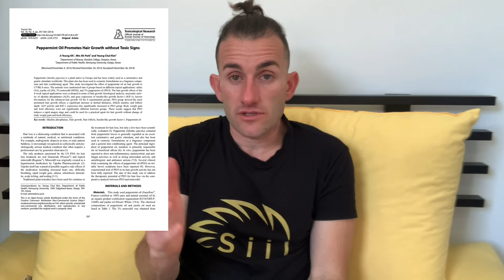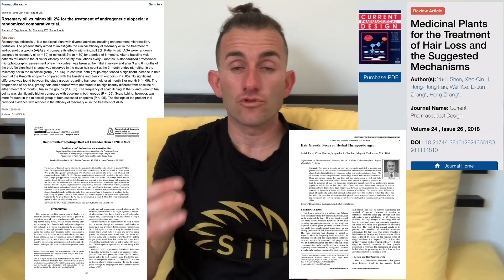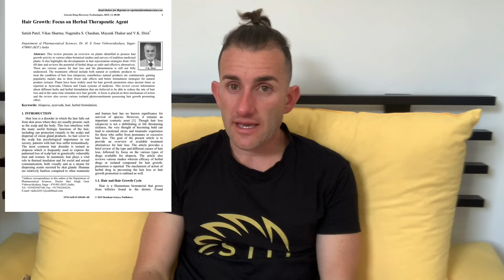¿Cómo se me ocurrió crear un pack de productos para el cuidado capilar? ¿Cómo formulé los Siil?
En este video Albert Hurtado te explica su relación con la caída del cabello y cómo llegó a una solución.

▬▬▬▬▬▬▬▬▬▬▬▬▬ INFO ▬▬▬▬▬▬▬▬▬▬▬▬▬

► DESCRIPCIÓN:
En este video Albert Hurtado te explica su relación con la caída del cabello y cómo, tras descubrir y experimentar con el aceite esencial de menta piperita, decidió a plicar su conocimiento para crear nuestros productos y poder ayudar al máximo número de personas posibles.

Por supuesto, puedes echar un vistazo a nuestra web:

▬▬▬▬▬▬▬▬▬▬▬▬▬ SIIL ▬▬▬▬▬▬▬▬▬▬▬▬▬